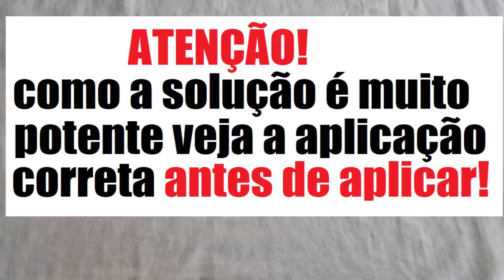MATA TUDO MESMO Pulgões, Cochinilhas, Fungos e Lagartas a Melhor solução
O Mais poderoso inseticida caseiro que vai acabar com todas as pragas: pulgões, lagartas, cochinilhas, fumagina, fungos e diversas outras pragas que podem acabar com sua planta. Veja a forma correta de aplicação pois faz toda a diferença. Ao assistir diversos materiais na internet fiquei um pouco preocupado com uma das mais simples receitas de inseticida caseiro em relação a proporção de reagentes e forma de utilização por isto resolvi gravar este vídeo ensinando a melhor, mais fácil e mais eficiente forma de se fazer inseticida com detergente neutro. Para preparal-o utilize uma colher de sopa de detergente neutro, meio litro de água e agite bastante a mistura. Pode-se aplica-lo durante a parte da manha e deixar a planta fora da exposição solar diretamente pois como foi explicado no vídeo o detergente é um tipo de sabão e este pode acabar queimando a folha das plantas se estas ficarem diratamente expostas ao sol. O processo pode ser repetido 3 vezes por semana com descanso de um dia entre as aplicações, e pode ser utilizado em pantas que não estejam doentes para prevenção contra pragas. Espero que gostem do vídeos e em caso de dúvidas gentileza deixa-las nos comentários.
VEM AI O LIVRO GUIA DE CULTIVO DE FRUTÍFERAS EM VASO(o livro mais completo sobre cultivo de frutíferas em vaso) quem se interessar me passe seu e-mail clicando neste abraços!!!